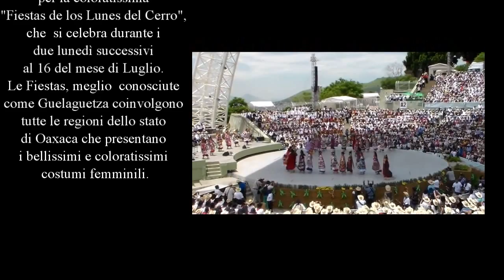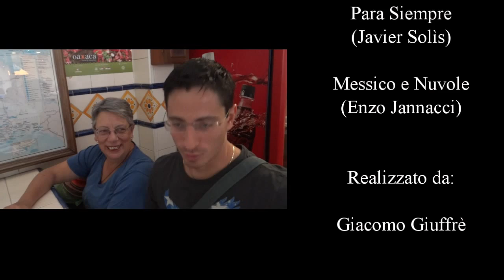Viaggio a OAXACA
Racconti di viaggio in Messico Dicembre 2015